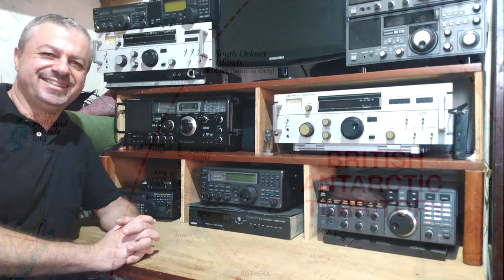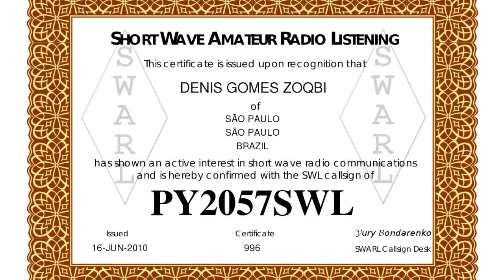Transmissão de Teste, BBC Serviço Antártico 2022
Sintonia da Transmissão de testes para o Serviço Antartico do Serviço Mundial da BBC
12065 Khz, Ondas Curtas de 25 metros, Data de 14 de Junho de 2022
21h30 -21h45 UTC
Sintonia feita em São Paulo-SP
Denis Zoqbi
Radio SDR Modelo ID da RF Space
Antena externa, tipo Loop, da Stars Telecom
Sinal 444, excelente.